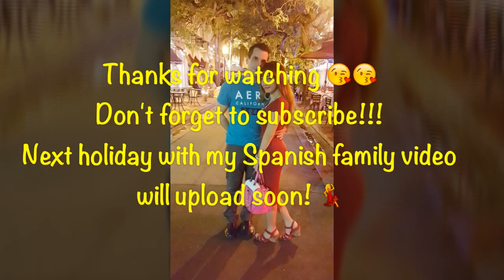LIBURAN DI AMERIKA, 11 HARI DI CHICAGO DAN 3 HARI DI MIAMI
here is my last part or continuation of my previous holiday video in America..